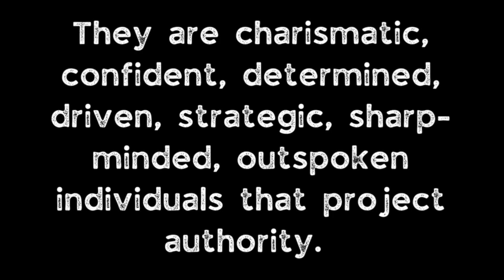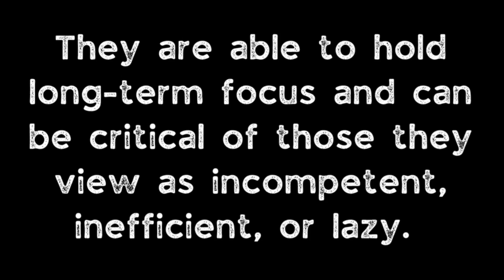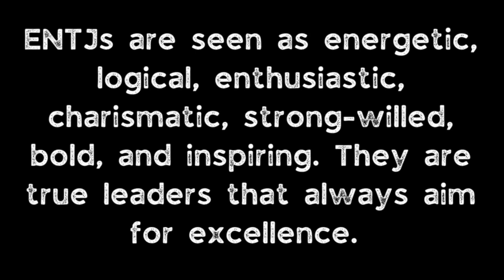Bruce Dickinson Reaction, Biography, Psychology & MBTI personality analysis - Iron Maiden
The Psychology Behind Iron Maiden's Bruce Dickinson - Iconic Vocalist and Accomplished Polymath - Biography, Reaction, MBTI Personality Assessment and Analysis: Bruce Dickinson has been the iconic lead vocalist of the heavy metal band Iron Maiden from 1981–1993 and 1999–present.  Over the years, Iron Maiden has released many metal hits such as The Trooper, Run to the Hills, and Aces High, Flight of Icarus, and Wasted Years. Iron Maiden's latest album Senjutsu, was released last year, and the band remains popular to this day. Bruce Dickinson is known for his wide-ranging operatic vocal style and energetic stage presence, but is also accomplished in many different areas including being a commercial airline pilot and champion fencer. This video offers a deep dive by Nena Lavonne, Psy. M.  into his personality characteristics through a psychological lens.

Nena Lavonne, Psy. M. is a musician and rock and metal enthusiast who enjoys uncovering the psychology and philosophies behind the artists and songs that rock the world.